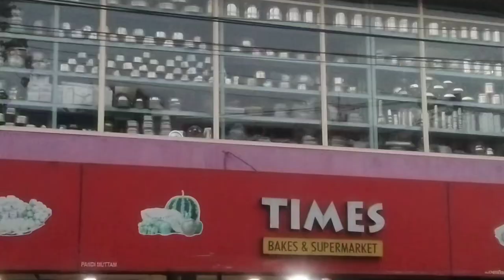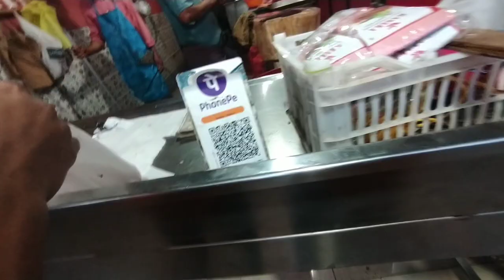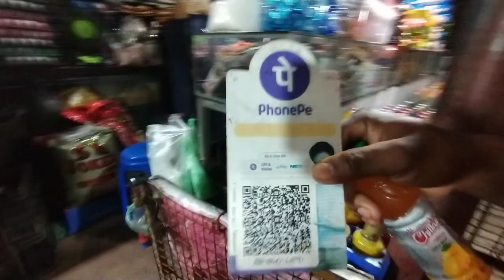Kerala Bazaar / By Niklas Pradhan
Kerala's Small Bazaar / By Nikhilas Pradhan
Kui Video
Kerala re emiti bhido